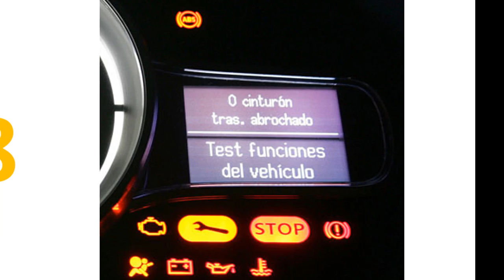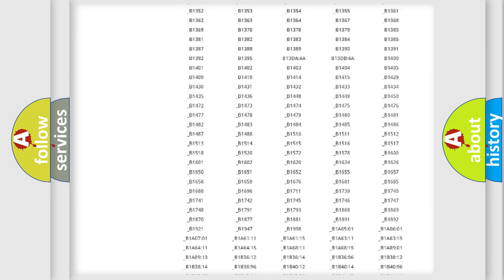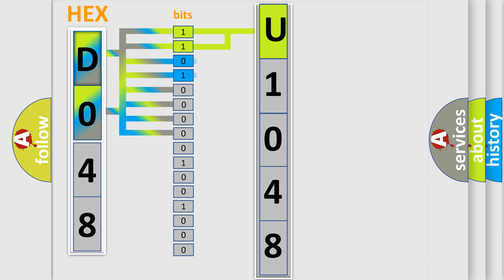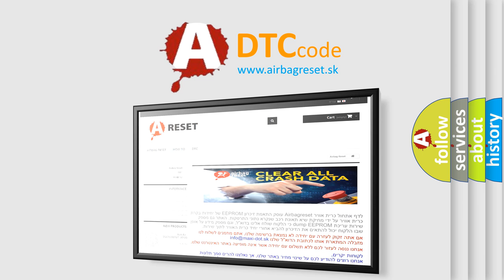DTC Oldsmobile U1048 Short Explanation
Contents:
0:21 Basic DTC analysis according to OBD2 protocol standard.
1:48 Insight into programming
2:58 A diagnostically understandable description of the Diagnostic Trouble Code
3:05 Basic error definition

Make:
Oldsmobile
Code:
U1048
Definition:
No BCM Bus Messages
Description:
Engine started;system voltage over 10.5v and the TCM determined that it did not receive any BCM messages for 20 seconds.
Cause:
Data Bus circuit from BCM to the PCM is damaged or it is openBCM is damaged or has failedTCM unable to communicate with the TCMTCM has failed